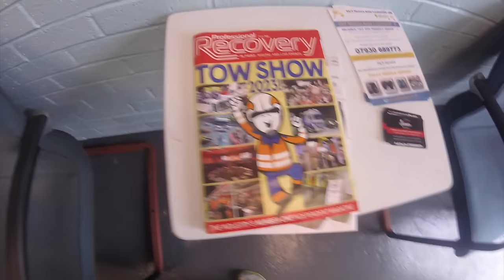30 Seconds To Steal A Motorbike - Police Are A Joke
Goose's bike got stolen from within a few metres of where he was and the thieves got the locks of and away in record time, the police response after they caught them was shocking!